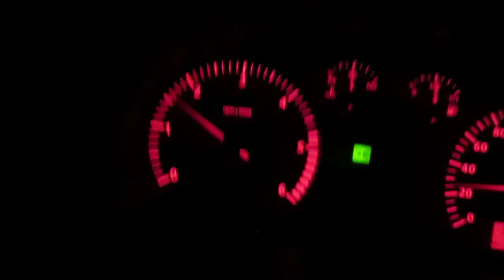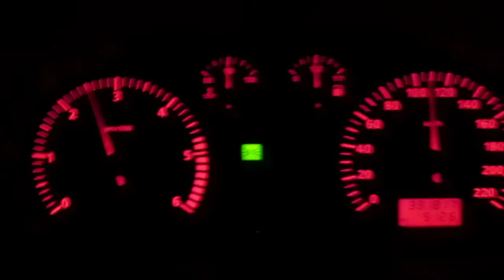Ibiza SDI Turbo Stage 1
Ibiza 6k2 sdi com turbo de geometria variavel.

Potencia:
129,4cv
311,5Nm